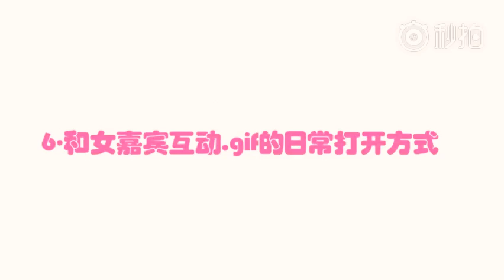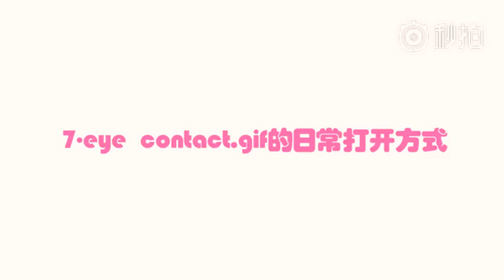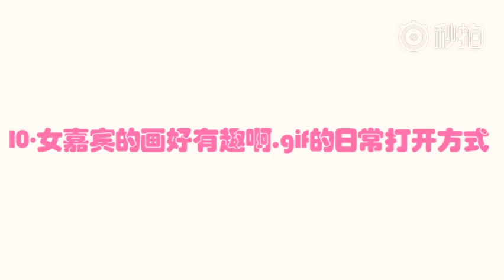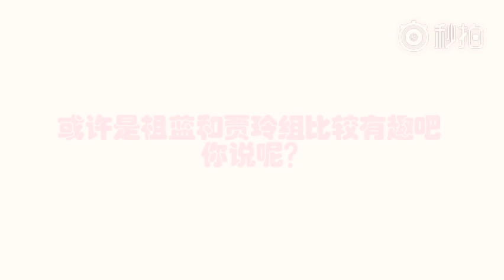[Couple LuBa] LuHan x Dilraba - Keep Running ss5 💞